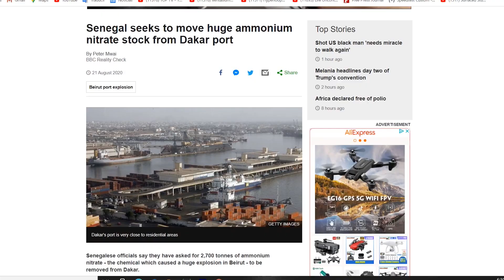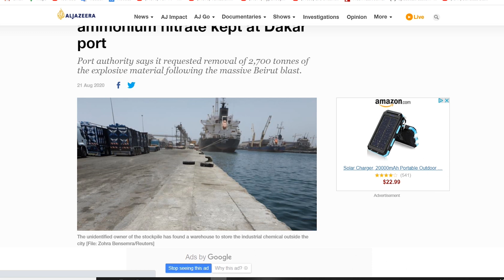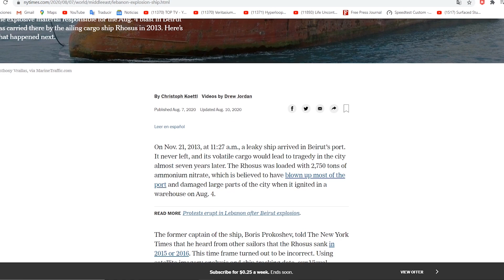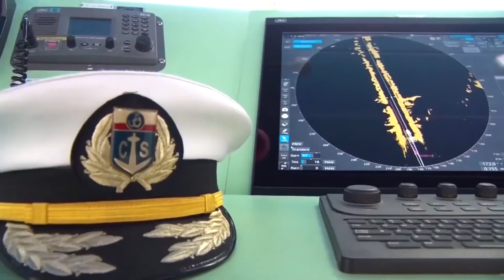Últimas imágenes desde el interior del puerto segundos antes de la detonación en Beirut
Aquí podemos ver a trabajadores del puerto junto con los bomberos de la cuidad, llevando acabo un operativo para intentar neutralizar lo que en un principio parecía fuegos artificiales.